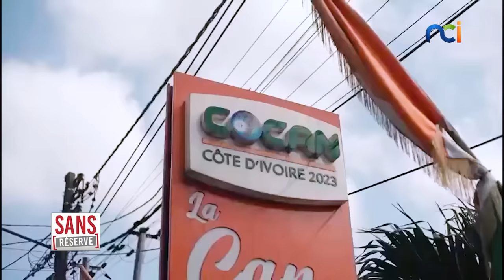SANS RÉSERVE avec François Albert Amichia, Président du COCAN